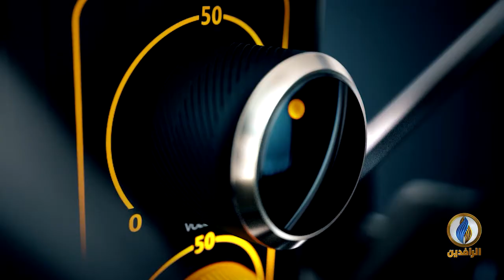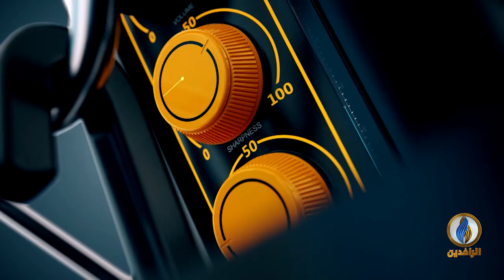صوتكم | استمرار انتهاكات الميليشيات في العراق في ظل حكومات متواطئة